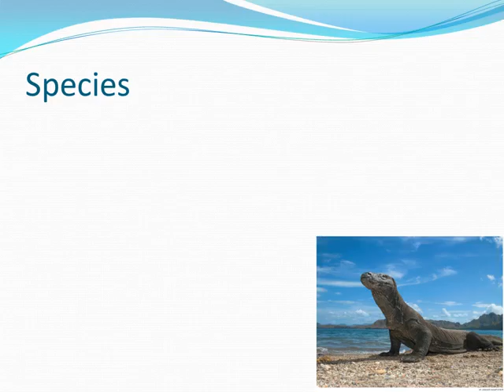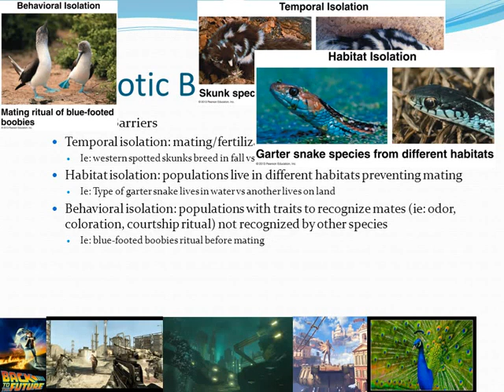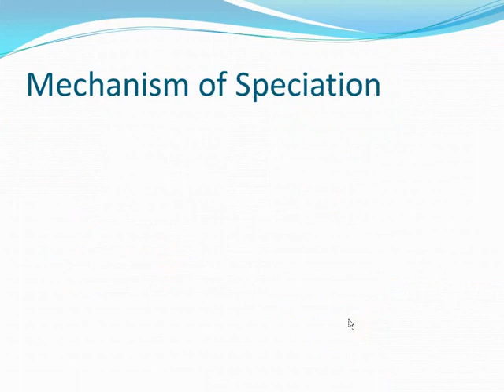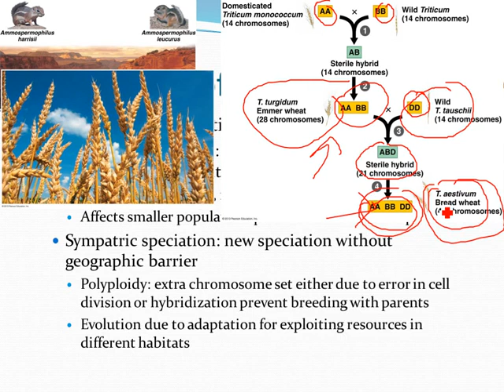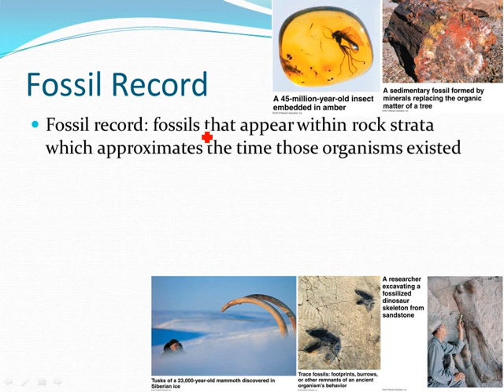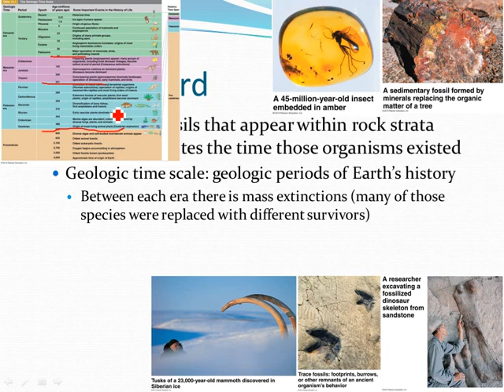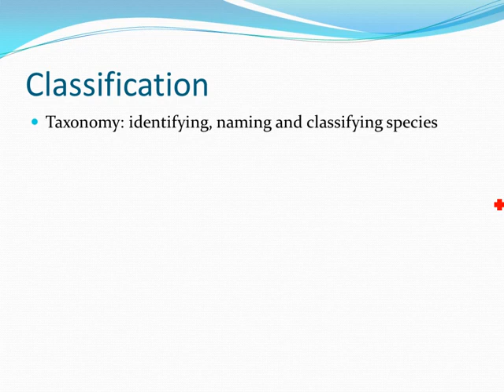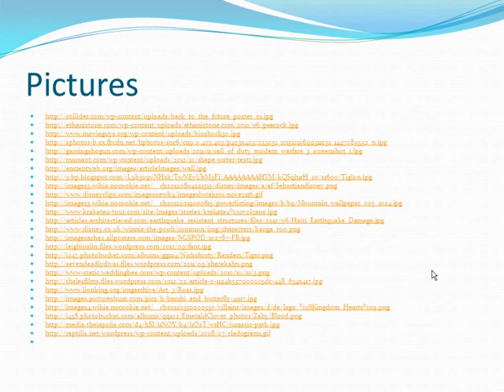Biological Diversity Part 01